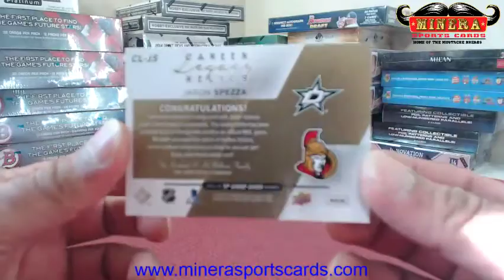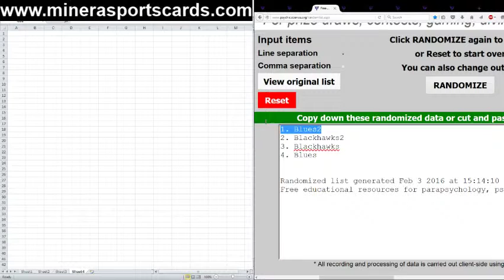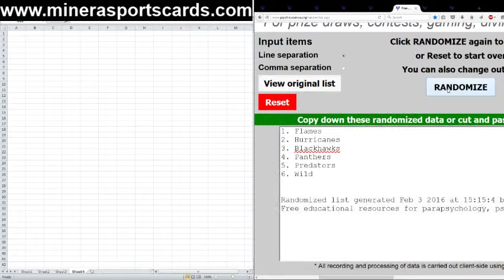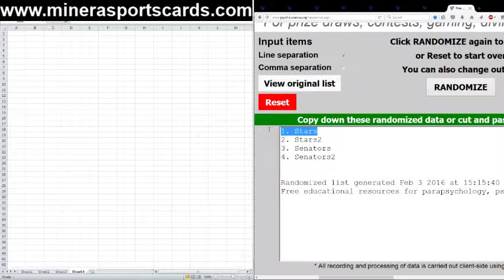Randoms~Pick Your Team~2015-16 Upper Deck SP Game Used 10 Box Case Break #1